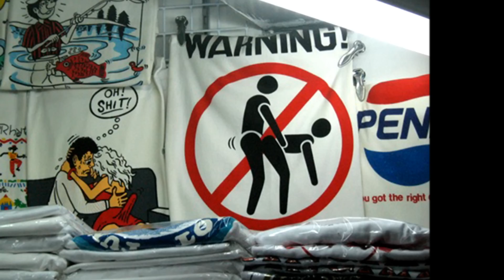Only in Thailand - part 2 - excellent